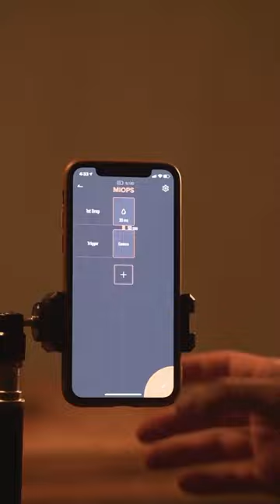Explore Miops Splash kit to take fascinating water drop photos 💧